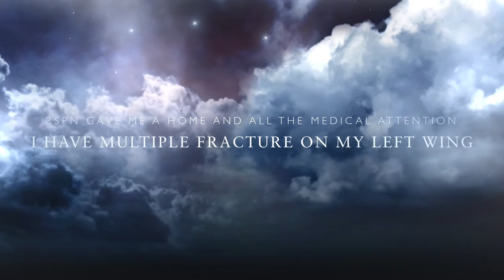This is My Story, I am Crane Karma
Royal Society for Protection of Nature is glad to launch a short film about our injured Black-necked Crane. Please enjoy the short film and the story.

This is an incredible story of a bird, who is a juvenile Black-necked Crane called as ‘Thrung Thrung Karm’ or simply ‘Thrung Thrungs’ in Dzongkha, the national language of Bhutan. It is a story of finding solace, all alone, and in a place when its kind are hundreds of miles away in their summer habitat. It is a story of friendly bird, appropriately, named ‘Karma’ not for its association with Karmic law but for it being white (Karp means white in Dzongkha). Karma’s story is as interesting as the facts and beliefs of its species. Karma is now stable and rehabilitated at Phobjikha under the care of Black-necked Crane visitor center.

Video film and editor: Mr. Karma Jigme, Photographer and "Friend of Nature"
Story by Mr. Tshering Phuntsho, Royal Society for Protection of Nature